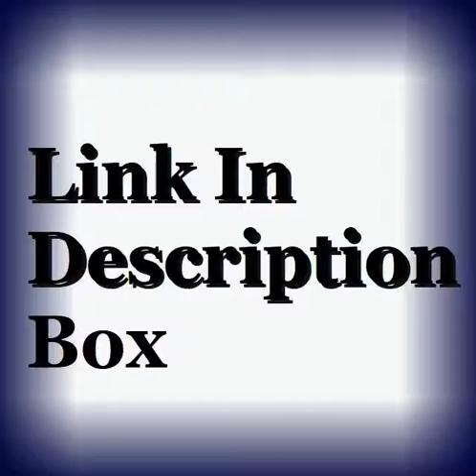Laura Kariuki Wiki, Biography, Age, Net Worth, Social, Movie & More